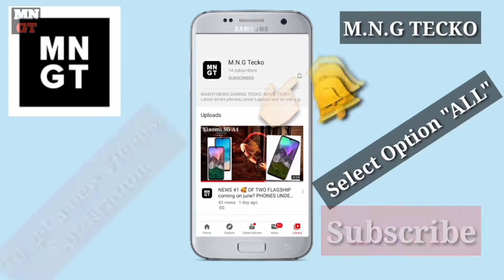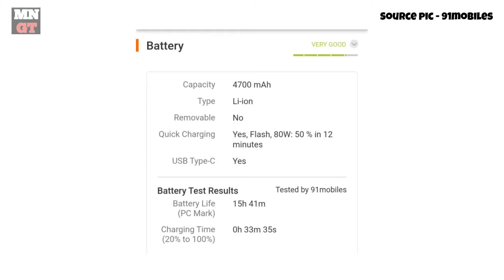BESTEST 3 |ONLY GAMING SMART PHONE UNDER 30000 RS |August 2022 | With | #8+gen1 !| Fablousssss Specs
In this video i am showing and telling you best SPECIALLY for Gamers Smaet phone so please Tie your belt and stay focused. If you are going to buy a new Gaming smart phone under3000rs under30k in the month of August with best specs
so Hurrah this video is specially made for you.